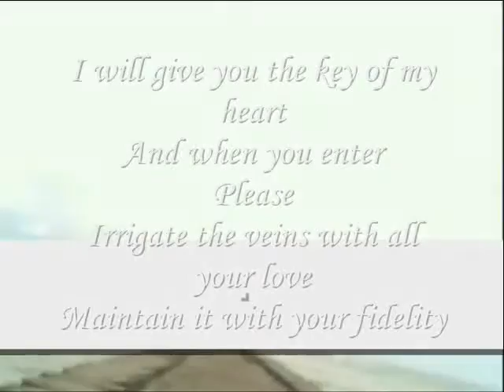give you the key of my heart,,,,,,,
do.
do so
Money is an excellent servant, but the host
very bad.